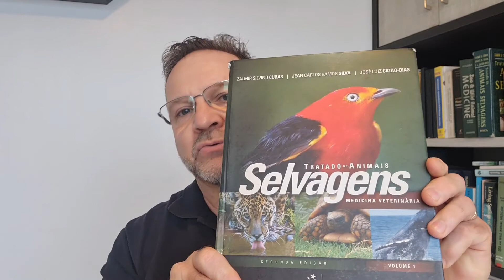A medicina veterinária a serviço dos animais silvestres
Aula com o professor Zalmir Silvino Cubas

Minibiografia: Médico-veterinário e mestre em ciências veterinárias pela Universidade Federal do Paraná (UFPR). Fez residência na University of California, Davis, Setor de Animais Selvagens. Editor do Tratado de Animais Selvagens, 1° e 2° edições. Trabalhou na Itaipu Binacional, no Refúgio Biológico Bela Vista, Foz do Iguaçu/PR, por 14 anos. Foi Diretor Técnico do Parque das Aves, Foz do Iguaçu/PR, por 6 anos. Trabalhou no Zoológico de Curitiba, por 9 anos. Foi Diretor Técnico do Departamento de Meio Ambiente de Foz do Iguaçu/PR, por 4 anos. Trabalhou Instituto Água e Terra (IAT) do Paraná, por quase 2 anos. Fez atualização profissional nos Zoológicos de San Diego e Los Angeles e Parque de Aves na África do Sul. Se atualizou em curso de criação de animais ameaçados de extinção na instituição Durrel Wildlife Conservation Trust, Reino Unido. É Co-Editor do livro Biology, Medicine and Surgery of South American Wild Animals. É autor e co-autor de diversos artigos científicos.

Publicações:

Biology, Medicine, and Surgery of South American Wild Animals (2008).

Tratado de Animais Selvagens (2014).

Essa aula fez parte do curso on-line “Dilemas Éticos na Medicina Veterinária”, realizado entre os dias 28 de agosto a 30 de novembro de 2022, organizado pelo Grupo de Pesquisa, Ensino e Extensão em Ética Animal da Universidade Federal de Uberlândia (UFU/CNPq) e a Associação de Veterinários Veganos e Vegetarianos (VegVets)

O curso teve apoio financeiro da The Pollination Project e também contou com o apoio de Fórum Nacional de Proteção e Defesa Animal; Grupo de Pesquisa em Medicina Veterinária Legal da Polícia Federal (ANP/CNPq); Laboratório de Bem-estar Animal (LABEA); Luta Organizada de Base Antiespecista (LOBA); Peritus Vet; Revista Clínica Veterinária, Saúde Única em Periferias (SUP).